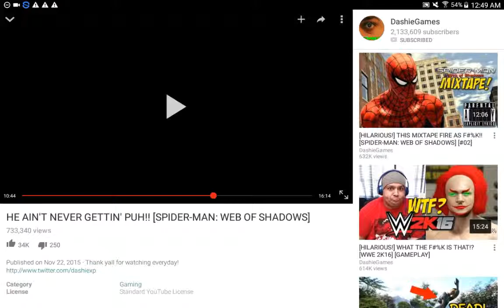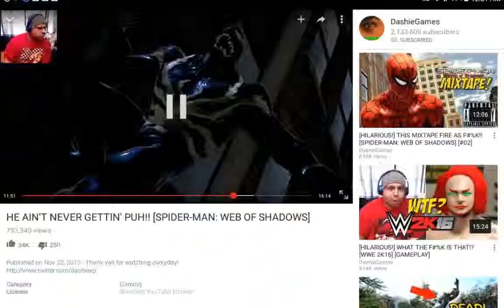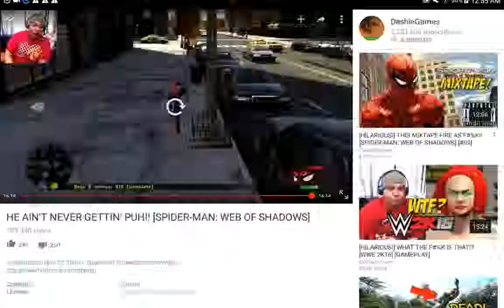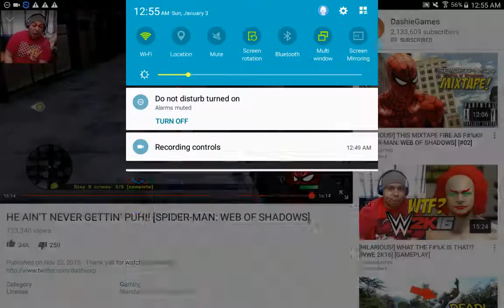Reaction video part 2